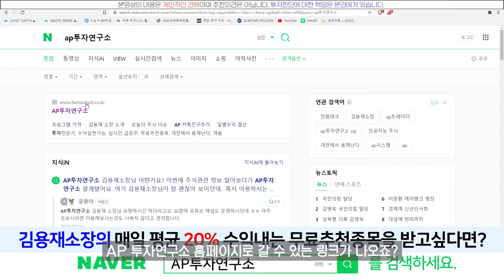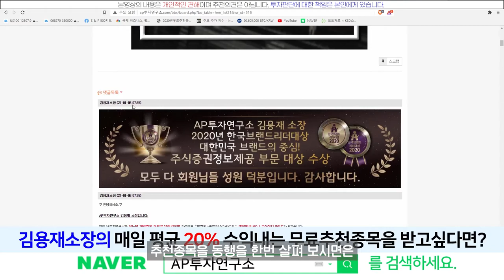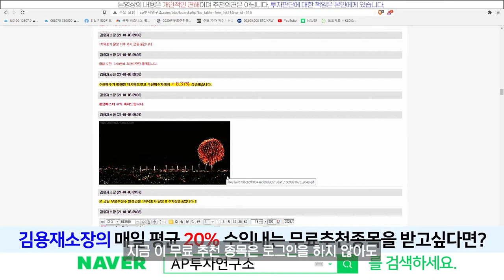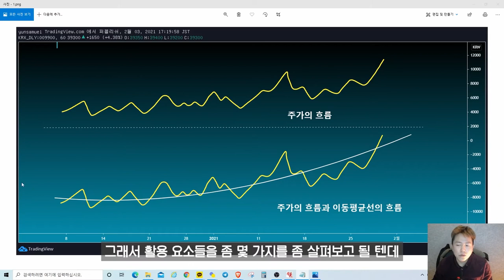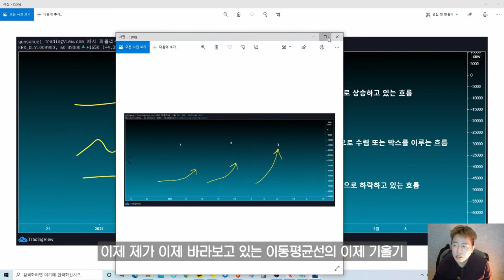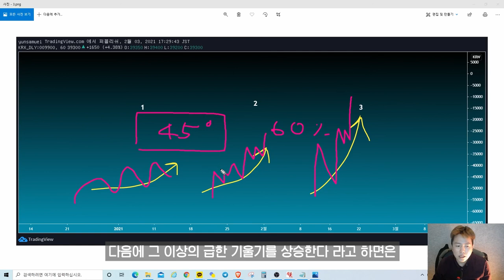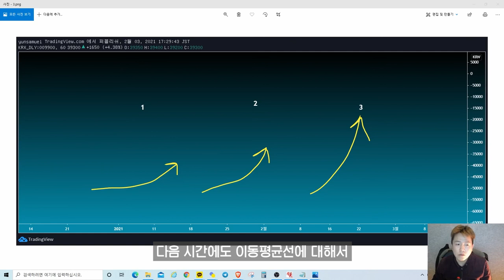이동평균선의 개념과 활용